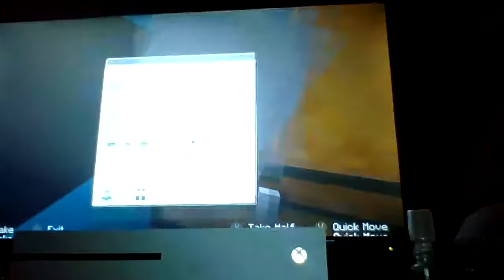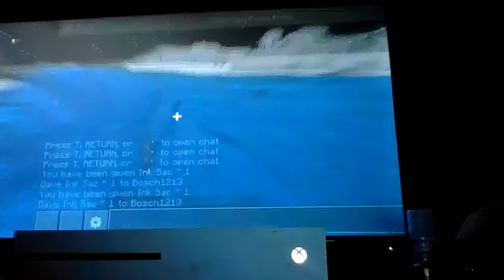happy halloween | minecraft #2